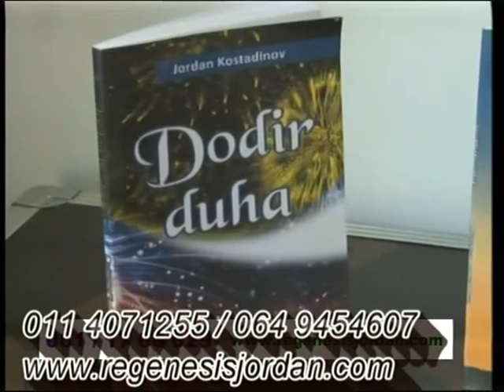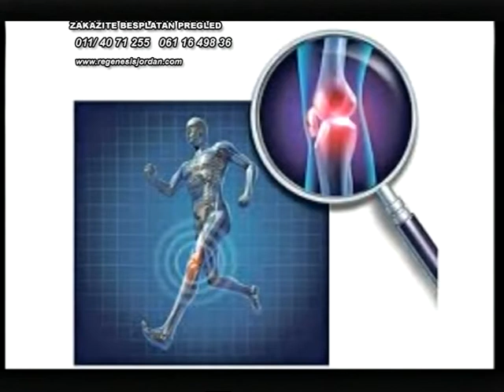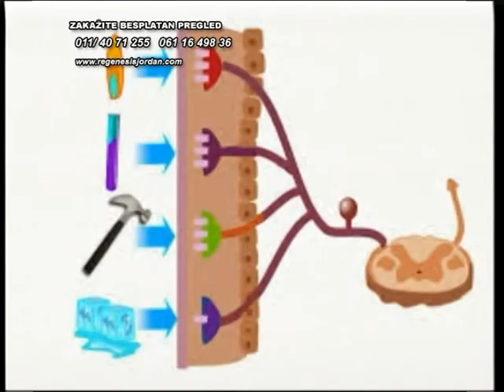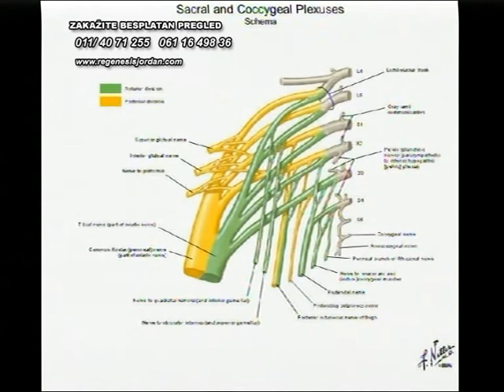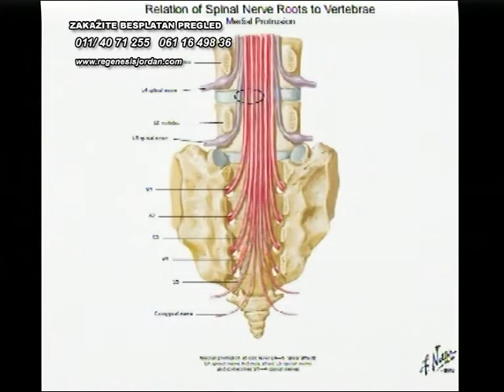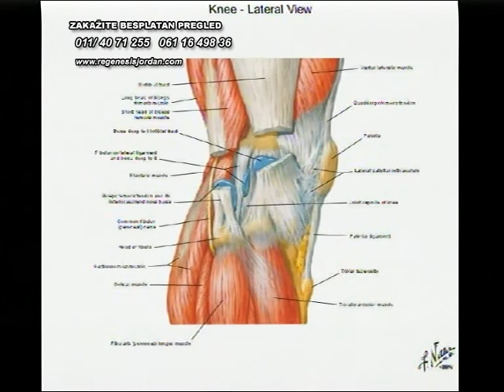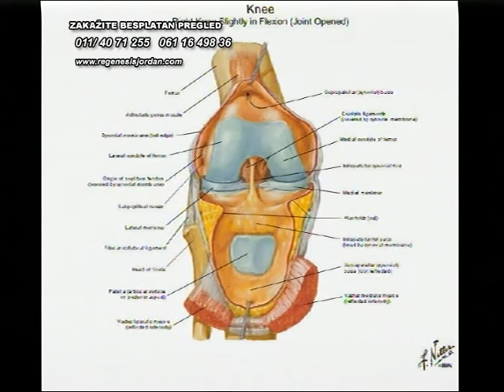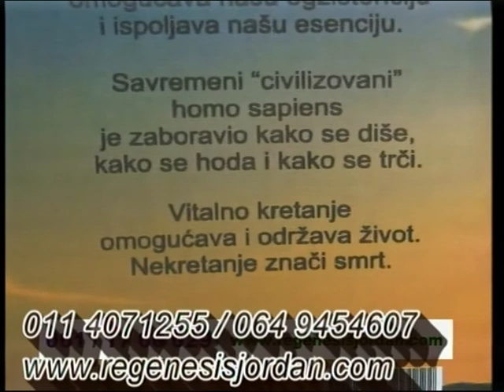Bol je dragocena psihofiziološka pojava. Nemedikamentozno tretiranje bola.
Re-Genesis: Emisija o integrativnoj medicini. Bol je subjektivni osećaj koji se javlja zbog objektivnih razloga. Fiziologija bola - bol je dragocena fiziološka pojava, koja nam pomaže prilikom terapije. Pristup osećaju bola je subjektivn i individualan, a prema tome je prilagođena i naša terapija. Nova ordinacija na Novom Beogradu. Bolji uslovi za primenu integrativne medicine u bolnici Nova Vita. 29.08.17. Re-Genesis CLXXV. Urednik i voditelj Jordan Kostadinov. XXVIIIem.